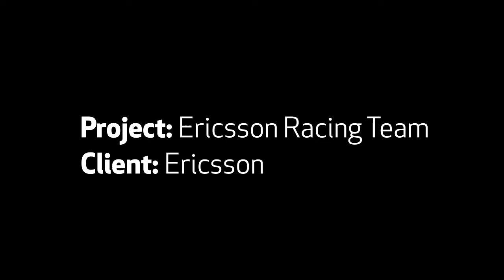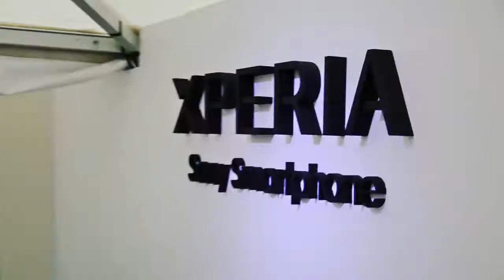Various Live Experiences Reel by PS Communication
Watch this video and see a quick showreel from some of PS Communications live experiences such as Stena Match Cup, Swedish Open, LG Winter Jam and the Volvo Ocean Race Village.